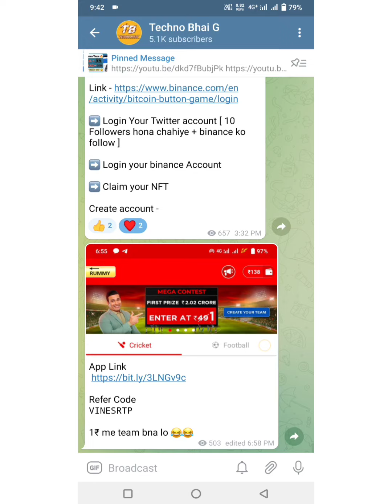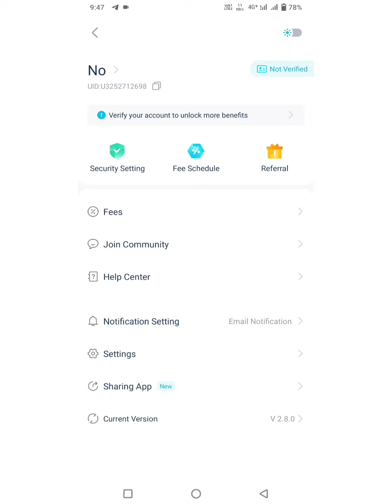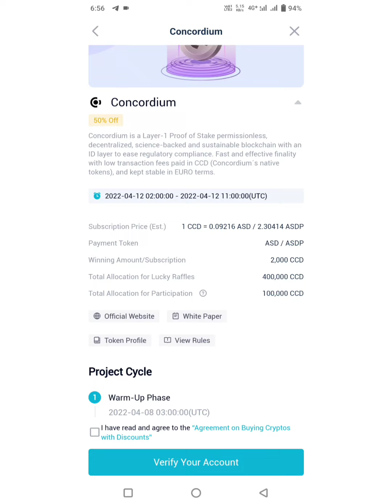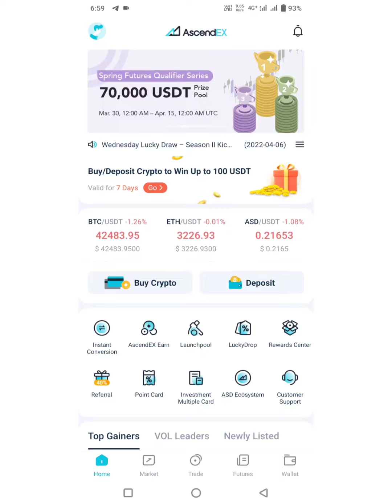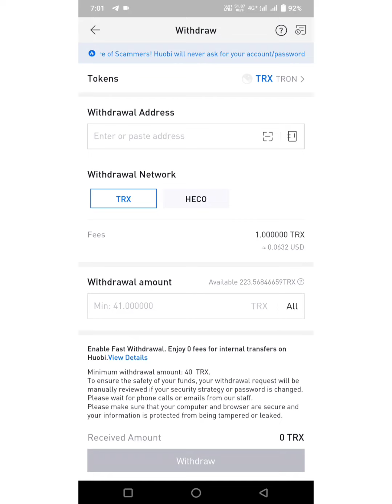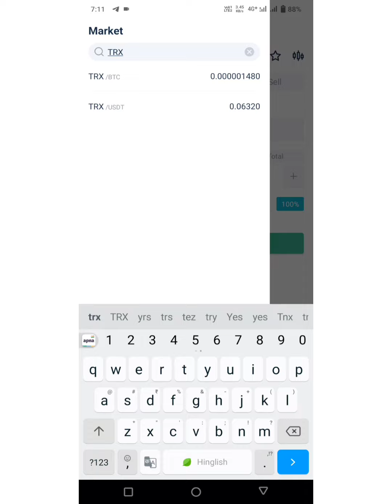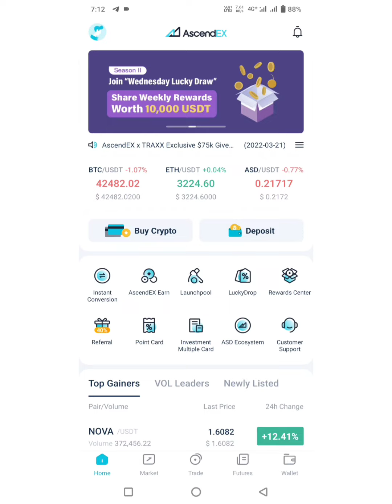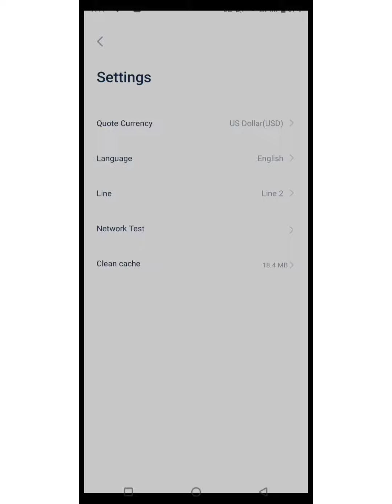🔥 New Crypto 150$ Ascendex App Unlimited Trick Ascendex New Airdrops |Ascendex cryptooffer New Loot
Telegram Get More Loot🔥

Refer Code
UD9ONUVA3

Access Code
TechnoBhaiG

Your Query-

1. Ascendex app  Offer withdrawal .
2. Ascendex app signup offer.
3. Ascendex app offer unlimited trick live withdraw.
4. Ascendex exchange app reffer & earn offer.
5. Ascendex withdrawal process.
6. Ascendex app unlimited trick.
7. Ascendex app exchange crypto loot.
8. new exchange crypto new app new offer.
9. Ascendex offer full process.
10. how to apply Ascendex Ascendex Pro offer
11. Ascendex app crypto offer full process video.
12. 2022 new exchange crypto airdrop
13. 2022 best exchange offer
14.  new airdrop. exchange campaign
15. Ascendex  withdrawal Process